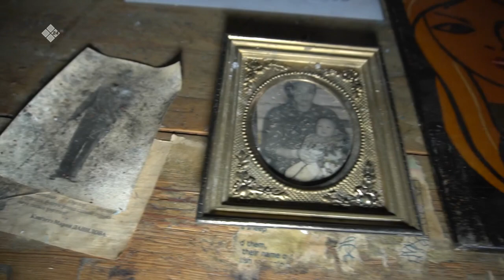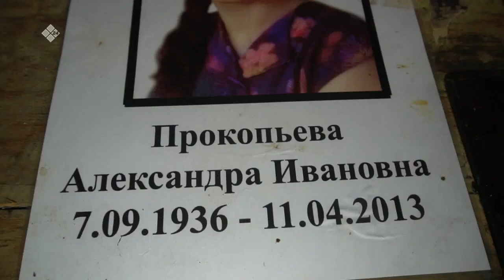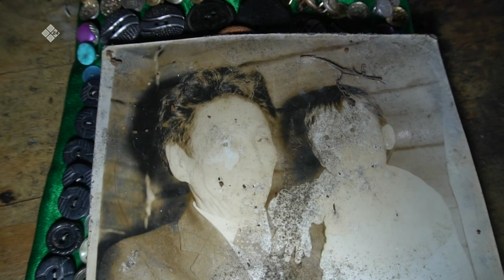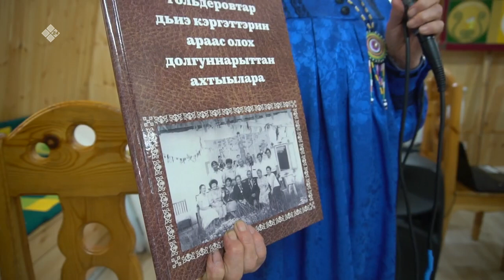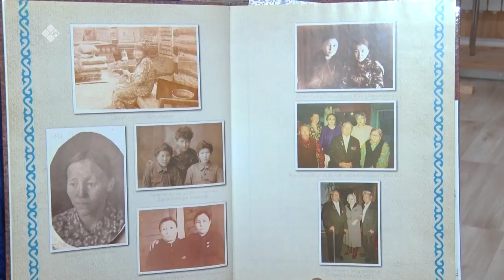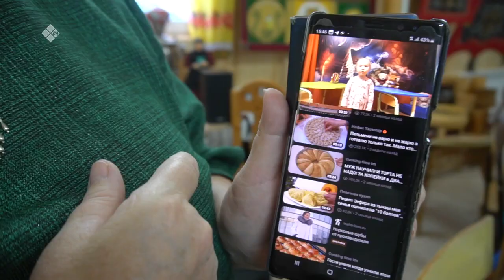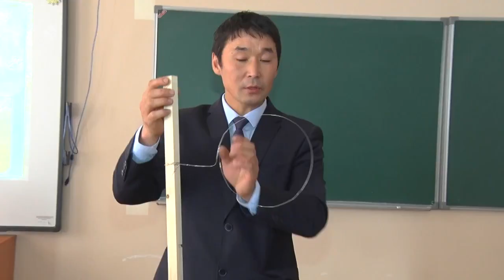«Дойдум дьоно» (25.10.22)